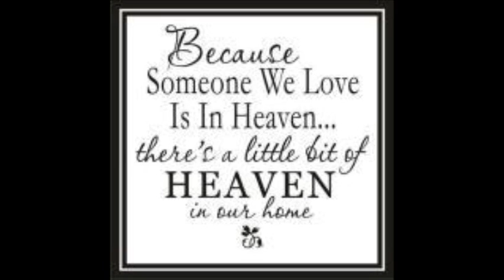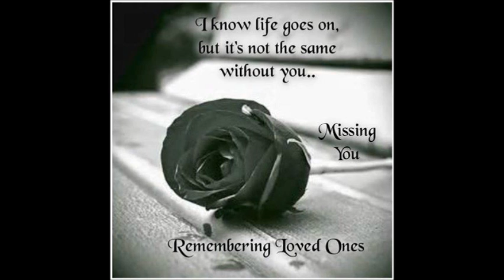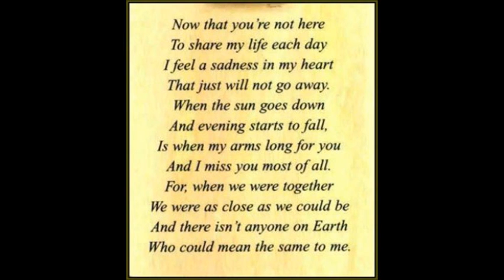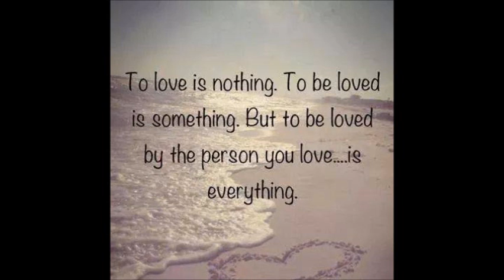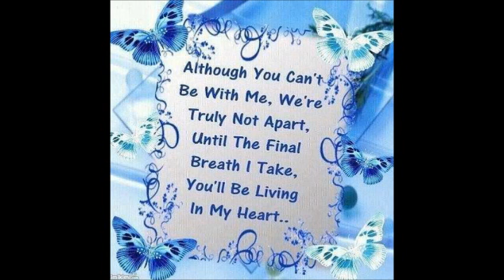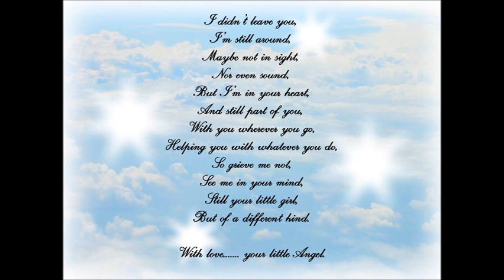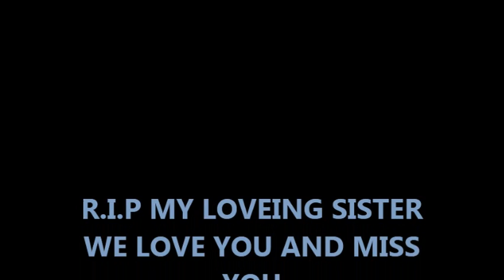R.I.p my loveing sister sarah 4/29/81 - 10/17/2014